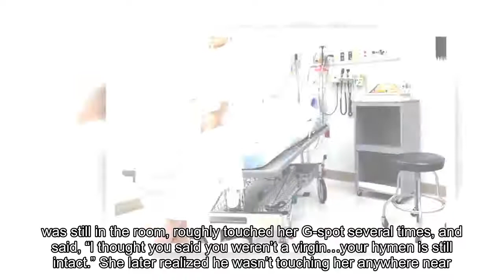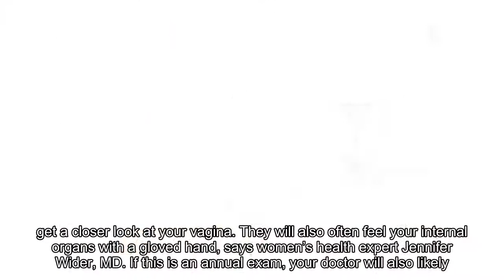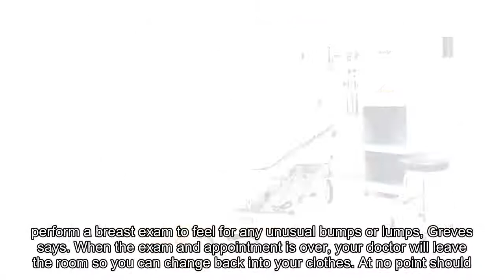A USC gynecologist reportedly took photos of his patients — here's what is and isn't legal